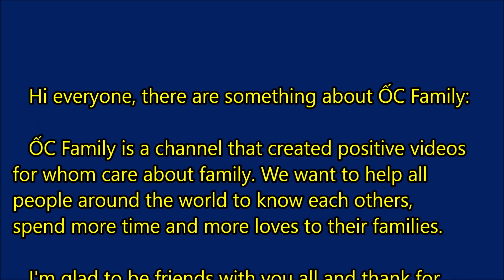Single Mom Feeding Baby Parrots Very Cute Just 15 days old | ỐC Family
Stayhome | Beautiful Single Mom Feeding Baby Parrots Very Cute Just 15 days old | ỐC Family

Hi everyone, welcome back to ỐC Family!

Today ỐC Mom finding a couple of baby Parrots, they are just 15 days old and very cute. ỐC Mom loves them very much and she learns to take care of these cuties. This video showing the time feeding of these birds.

Hi everyone, ỐC Family is a channel that created positive videos for whom care about family. We want to help all people around the world to know each others, spend more time and more love to their families.

I'm glad to be friends with you all and thank for your supports from beginning until now.

Hope you will like our videos. Our Slogan: Everything done for family first.

Bring your True Love to Family - ỐC Family
PLEASE TAKE NOTES:

We have Gifts (short intro clip to add to the beginning of your videos) to Top Fans who reached 2 requirements below:

2. Your comments got total more than 50 Hearts from us. Or one comment got more than 25 likes Or got more than 25 replied comments from other viewers.

Don't forget to contact with ỐC Dad to request your gift at facebook account
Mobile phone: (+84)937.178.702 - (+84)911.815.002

ỐC Family có quà tặng nho nhỏ dành cho các khán giả
theo dõi kênh đạt 2 mục sau:

1. Đã đăng ký và nhấn chuông theo dõi kênh.
2. Có 1 bình luận trên bất kỳ video nào của ỐC Family
đạt hơn 25 like hoặc trên 25 người khác nhau rep bình
luận của bạn.

tặng là 1 intro ngắn theo mẫu mà ba ỐC có nhé.